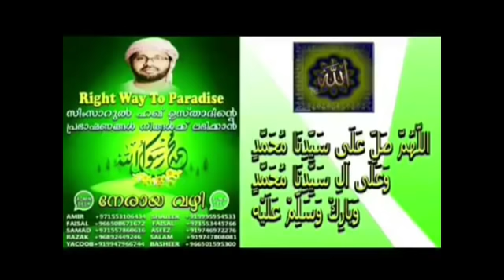അഹ്ലു ബൈത്തിന്റെ മഹത്വം